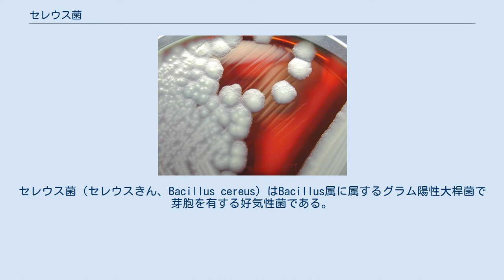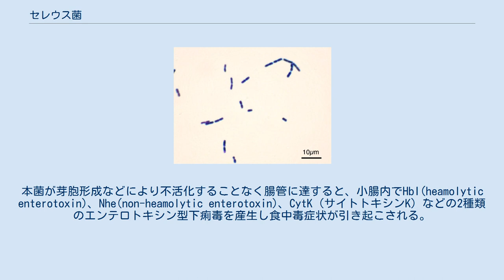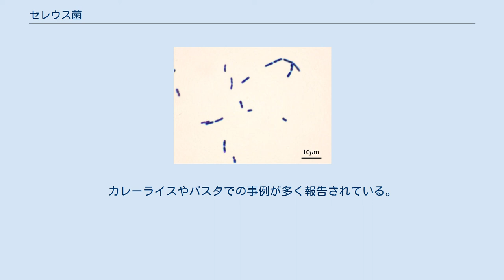セレウス菌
セレウス菌（セレウスきん、Bacillus cereus）はBacillus属に属するグラム陽性大桿菌で芽胞を有する好気性菌である。
土壌や汚水など自然界に多く存在し、酸性域では発育は悪い。
食中毒の原因となる。
 常在菌として、健康な成人の10%で腸管の中に見られる。
菌は 4 - 50℃で発育、芽胞は 1 - 59℃で発芽する。
100℃・10分間の加熱で大部分が不活化するが、芽胞は100℃・30分間の加熱にも耐え、芽胞の形で土壌などを中心に自然環境に広く分布する。
70% の皮膚消毒用のエチルアルコールでも不活化されないという報告がある。
そのため、速乾性擦式消毒剤に使用されるエタノール系消毒剤に耐性を獲得した菌が残存し十分に滅菌されない。
 汚染された食物の摂食により発生する感染性胃腸炎（食中毒症状）と、血液中に菌が侵入し発症する菌血症（大部分の感染はほぼ無症状）がある。
菌血症を起こしただけではほとんど発症せず、乳幼児や高齢者など抵抗力の弱い者が時折敗血症まで病状が進行した時のみ死亡例まで発展する場合がある。
セレウス菌が起こす食中毒は毒素系食中毒なので、なっても免疫はつかず、何度でも感染発症する。
汚染された食物を臭いや見かけで判別することはできない。
休止状態の芽胞を加熱や胃酸では完全に不活性化することが出来ず、嘔吐型毒素は更に耐性を持つ（下痢型毒素は熱で容易に不活性化を起こす）。
毒素の量が増えてしまった食品は再加熱しても食中毒を起こすので、本菌での食中毒予防法として発芽と増殖の抑制が非常に重要になる（例：調理済みの食品は10 - 50℃で保存しないなど）。
本菌によって引き起こされる食中毒は、菌が体内で増殖し多量の毒素を排出して発症する下痢型と、食品中で増殖した菌が生産する毒素を大量に摂取して発症する嘔吐型の2つに別けられる。
日本での発生例の大部分は嘔吐型食中毒である。
平成11年（1999年）の日本全国の食中毒事件は総数2,697件で、35,214人の患者が発生した。
この内、セレウス菌による食中毒は11件（全体の0.4%）、患者総数では59人（全体の0.2%）であった。
食品衛生法第27条によって保健所への届け出が義務づけられている。
下痢原性毒素は加熱やpH4以下の酸（胃酸）などで不活化されやすく、食中毒症状は一般に軽いため 1 - 2日程度で回復し、人から人へは感染しない。
 血液寒天培地上のセレウス菌コロニー 下痢型は感染型食中毒（生体内毒素産出型）でウエルシュ菌食中毒に似た症状を呈する。
本菌が芽胞形成などにより不活化することなく腸管に達すると、小腸内でHbI(heamolytic enterotoxin)、Nhe(non-heamolytic enterotoxin)、CytK（サイトトキシンK）などの2種類のエンテロトキシン型下痢毒を産生し食中毒症状が引き起こされる。
菌の摂取後約8〜16時間で症状が現れ、約24時間続く。
乳製品や野菜、肉類が原因となりやすい。
2000年の雪印集団食中毒事件では、黄色ブドウ球菌が検出された製造工程のバルブなど2か所からセレウス菌も検出されている。
この下痢型毒素本体はたんぱく質で出来ており、消化酵素・60℃以上加熱・強酸で容易に不活性化させることが可能なため、感染者に関わっても適切な毒素除去を行えば食中毒が拡散することはない。
セレウス菌の生産するエンテロトキシンはブドウ球菌、病原大腸菌、ウェルシュ菌の毒素のエンテロトキシンと同じ名称であるが、異なった物質なので要注意である。
 嘔吐型は毒素型食中毒でぶどう球菌食中毒に似た症状を呈する。
本菌は芽胞を形成することにより、食品の中でも100℃・30分間の加熱調理過程を生き延びることができる。
調理後の食品が長時間室温で放置されると菌の増殖が起こり、この際産生された嘔吐毒を食品と共に摂取することにより引き起こされる。
この嘔吐毒はセレウリドと呼ばれるアミノ酸が環状につながった小ペプチドで、消化酵素・酸・アルカリに安定であり、120℃・15分間の処理を行っても失活しない。
症状は毒素摂取後 1 - 6時間後に現れ、8 - 10時間続く。
通常発熱しない。
カレーライスやパスタでの事例が多く報告されている。
これらの食品では調理後、保存中に菌が増殖するが、保存温度を4℃以下にすることで増殖を抑えることができる。
患者が排泄した嘔吐物を大量に摂取しなければ患者から感染することはほとんどない。